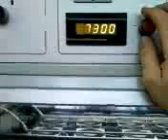Used Aurelia 700/2 Redaelli Offset two colours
1992
two-color perfectors
axial and circumferential automatic movements
wetting alcohol
Fridge
blowers drums
Plastron in antrata and outgoing
Stirafoglio
fast bars
Photocells with acoustic sensor on the teams
Antistatic bars incoming and outgoing
81 million copies around

Visible in production
I sell to switch to 4-color machine